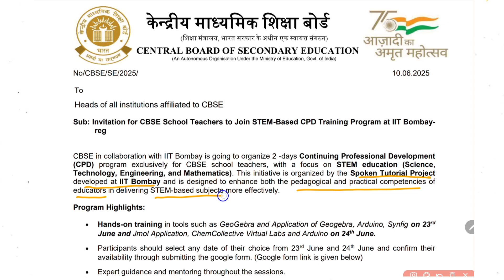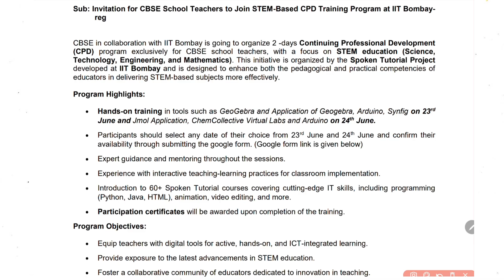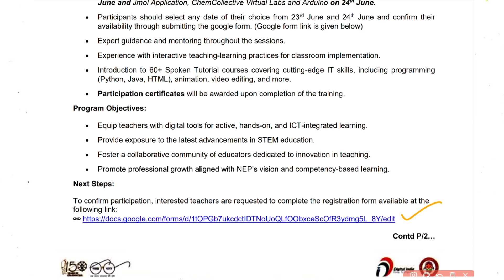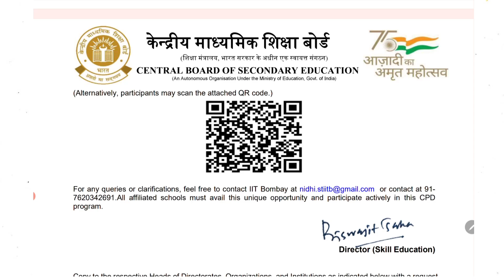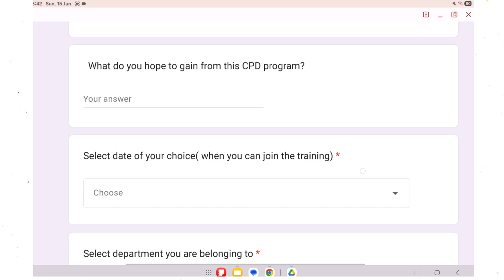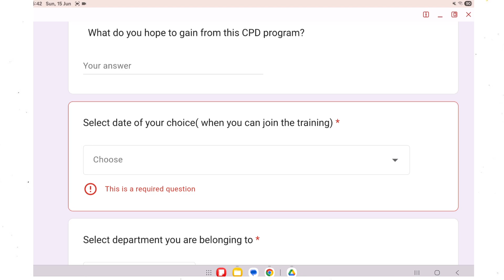CBSE STEM Based CPD Training at IIT Bombay for Teachers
CBSE, STEMTraining, IITBombay, CPDTraining, TeacherDevelopment, ScienceEducation, InnovativeTeaching, EducationReform, HandsOnLearning, STEMCurriculum

CBSE, STEM Training, IIT Bombay, CPD Training, Teacher Development, Science Education, Innovative Teaching, Education Reform, Hands On Learning, STEM Curriculum